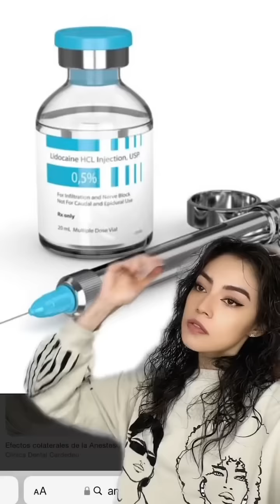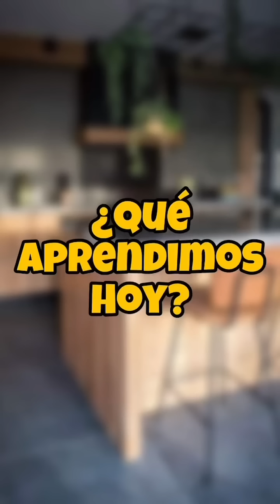MI ClRUGlA SIN ANESTESlA